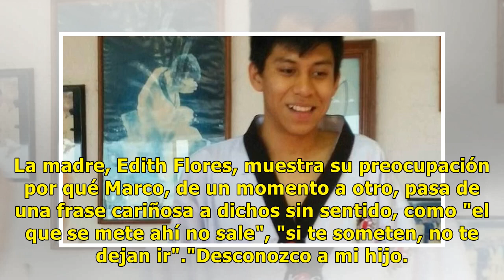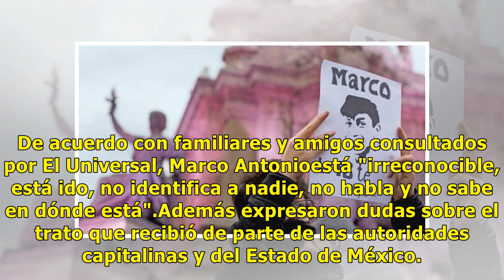"Desconozco a mi hijo Marco; tiene actitud del demonio"